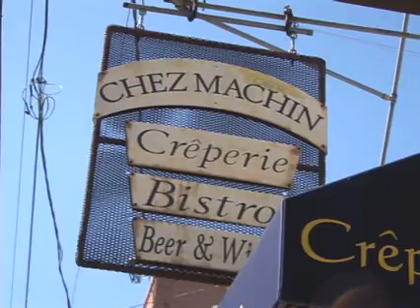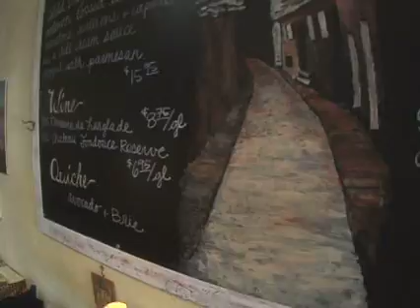Chez Machin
Portland Now visits a French bistro- Chez Machin.

(Portland Now #125 Story 5)